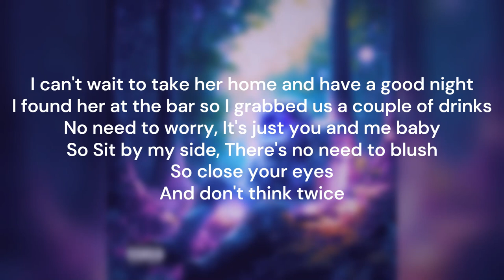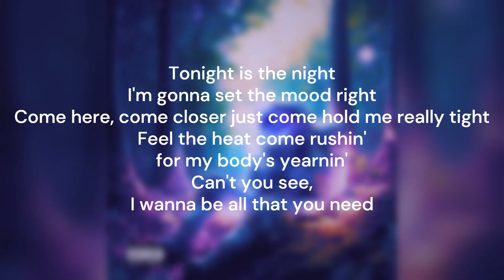Adore You (Official Lyrics)